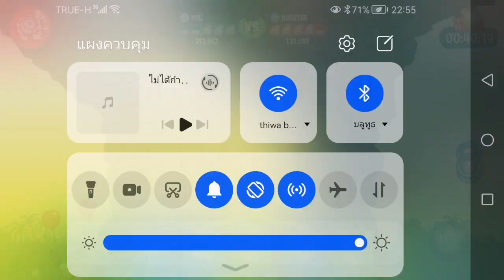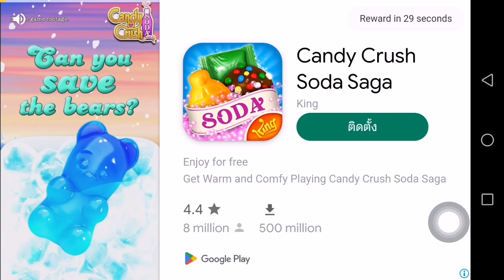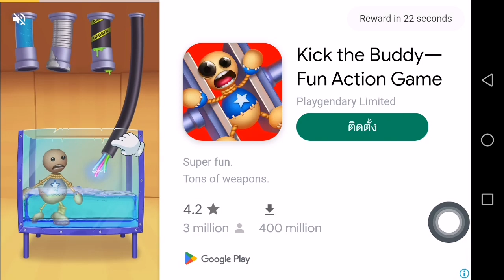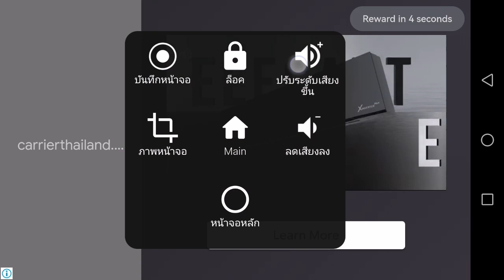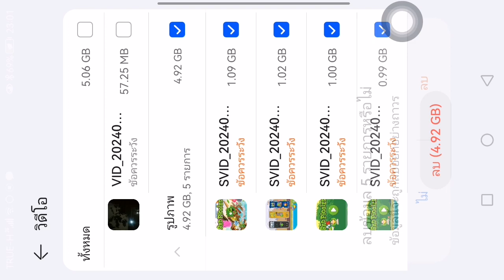bad piggies 247